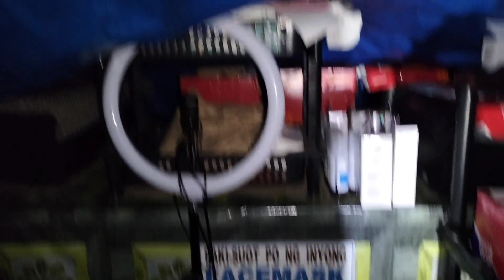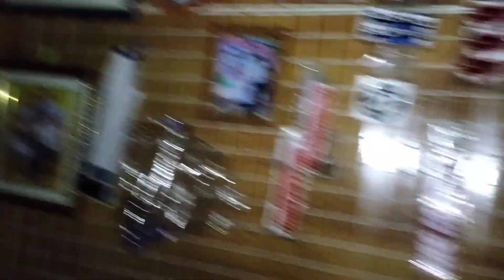NAG START NA ANG HANGIN + NAWALAN NA NG KURYENTE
Our video content includes daily activities as a simple family with simple lifestyles. We live in Bicol region Philippines. Our goal is to collect precious family moments and to share also to others..
Hope you enjoy our family vlogs..❤️
Have fun...